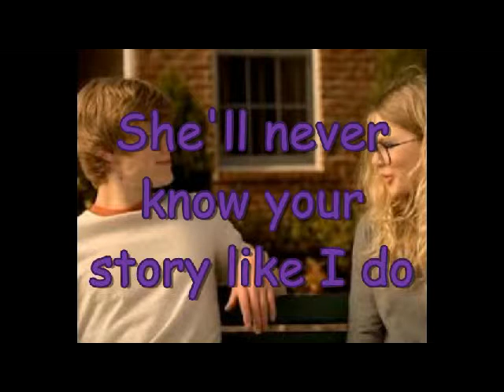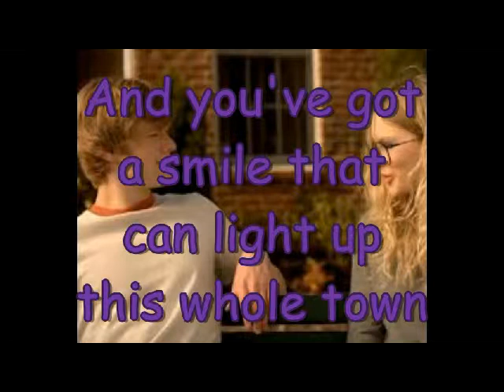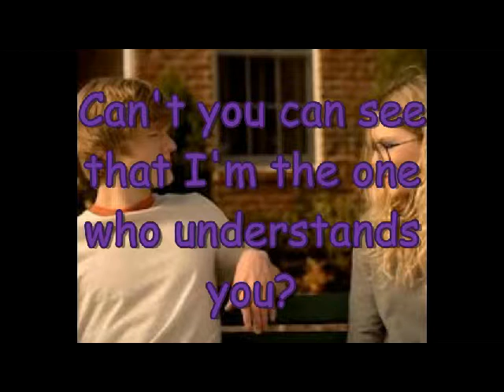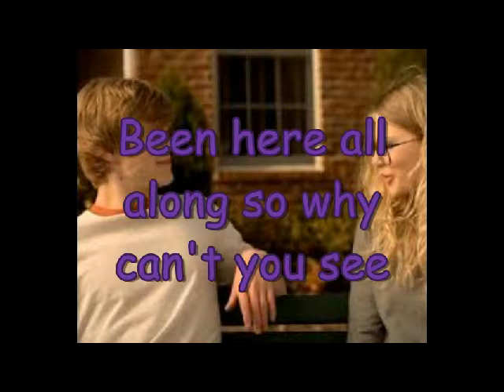"You Belong With Me" Taylor Swift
Lyrics to You Belong to Me by Taylor Swift

I did this song mainly because my class went into the talent show and we won!
And because the song was part of our act, someone sang it.